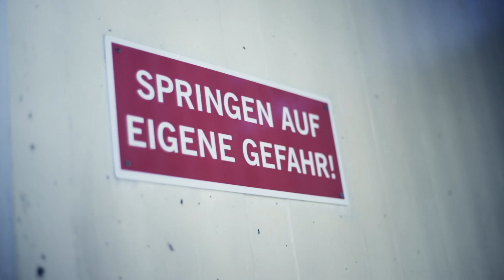INSTANT36 Trailer 2019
Mach deinen Film in 36 Stunden!

INSTANT36 Stegreif Filmfestival: 05. - 06. Oktober 2019
INSTANT36 Screening: 19. Oktober 2019

CAST
Miriam Fuchs-Weikl
Günther Ettinger

CREW
Buch&Regie: Anne Bauchinger
Kamera&CC: Simon Zehentner
Produktion&Editing: Maximilian Widmaier
Sounddesign: Richard Edlinger
Danke an: Jonas Widmer & Fabian Kapo